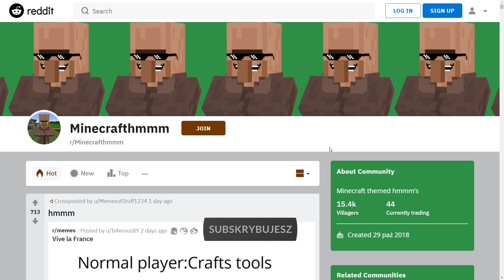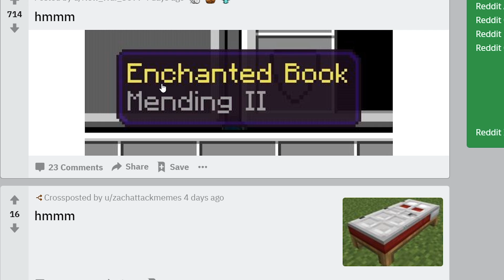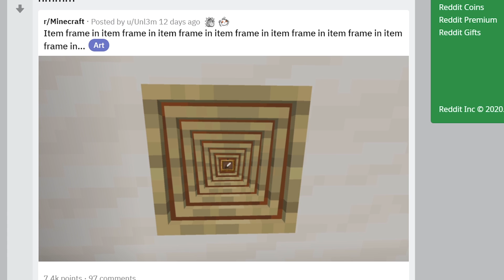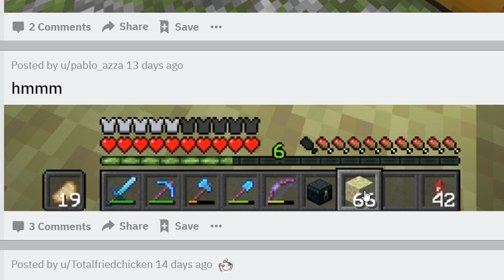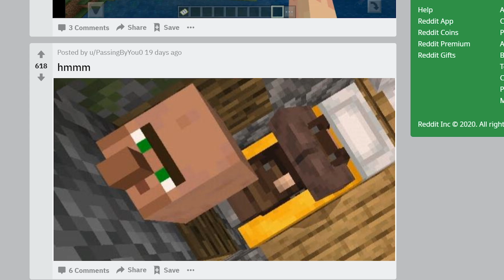MINECRAFT Hmmm...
⭐ SPRAWDŹ INNE SERIE ⭐